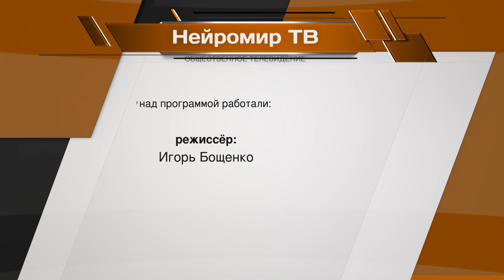Юрий Поляков на ММКВЯ#30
- Презентация авторских книг
- Встреча с читателями
- Ответы на вопросы
00:00:25 Презентация книг и жизненные истории
00:14:09 Как вы считает, не пора ли возродить сатиру в "Литературной газете"?
00:19:43 О. М. Газманов не профессионал?
00:28:32 Вы не находите что своими критиками вы обижаете евреев?